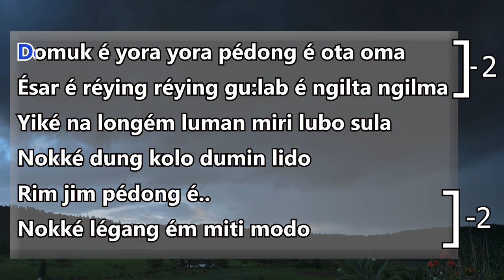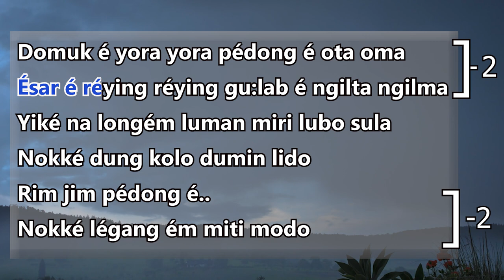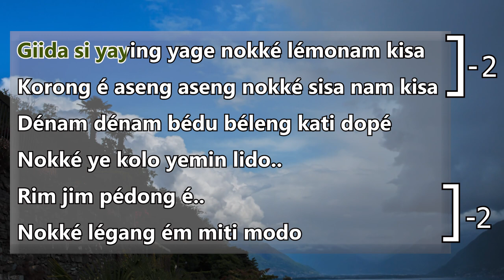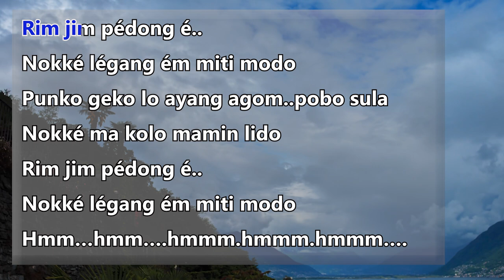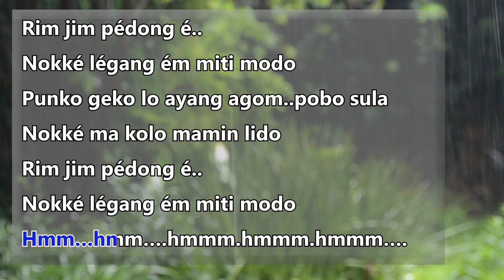Rim jim pedonge scrolling lyrics